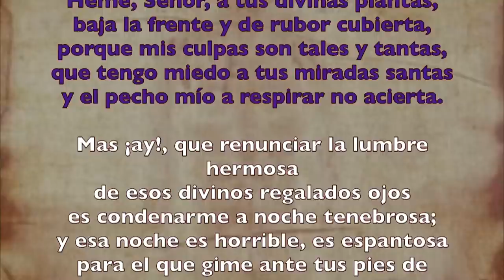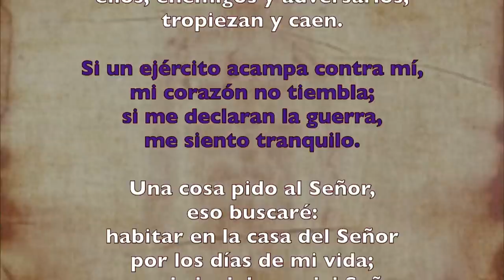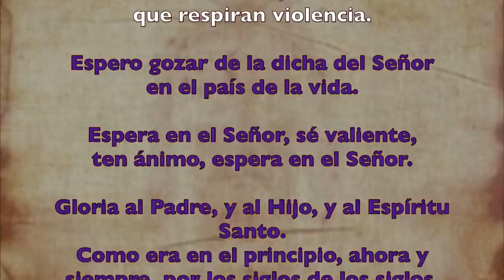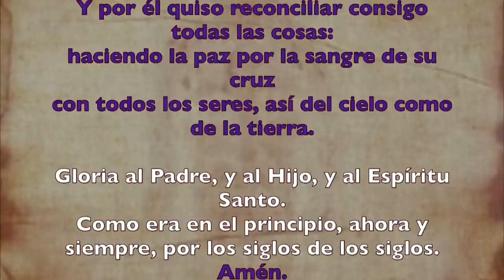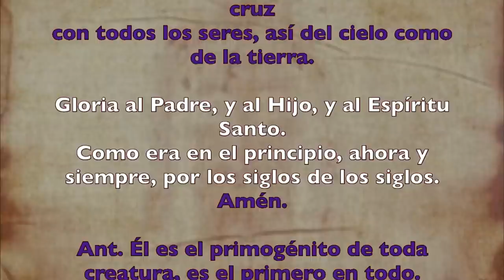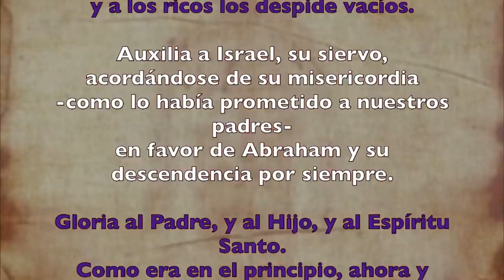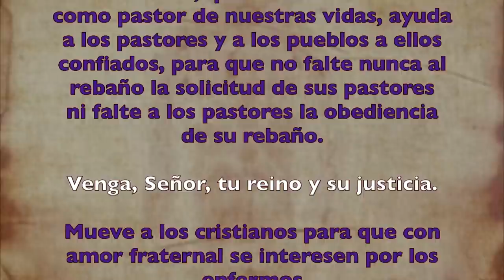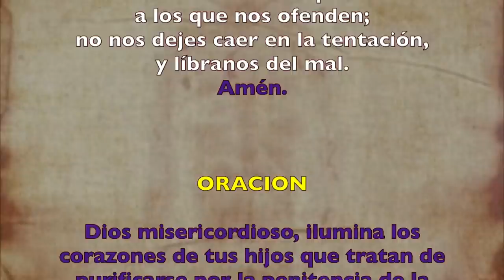Oración de la tarde (Vísperas), MIÉRCOLES V semana de Cuaresma | Padre Sam